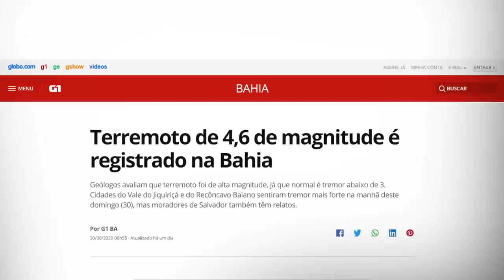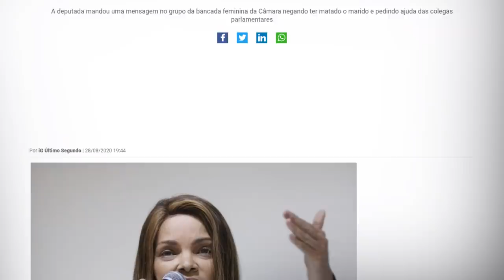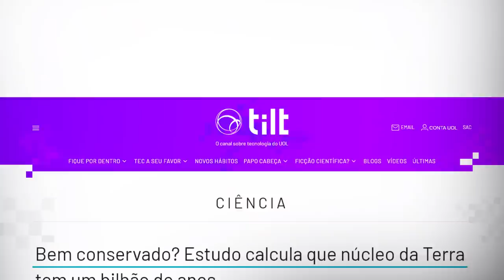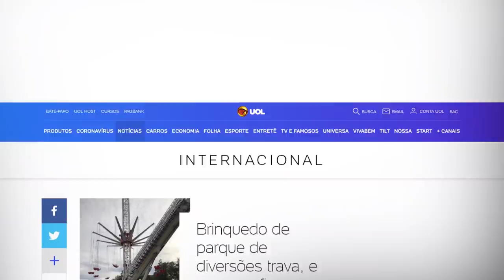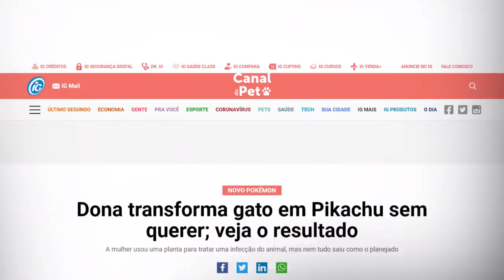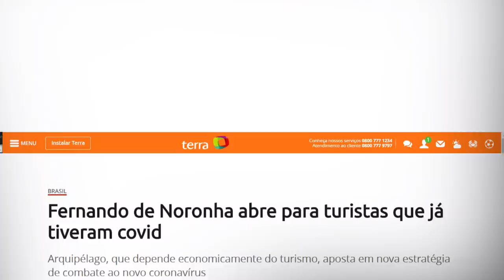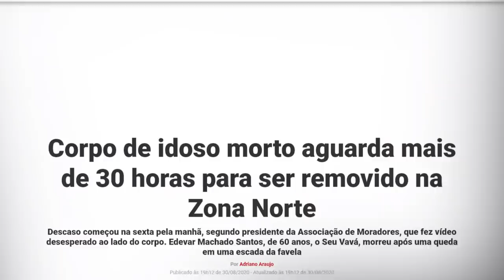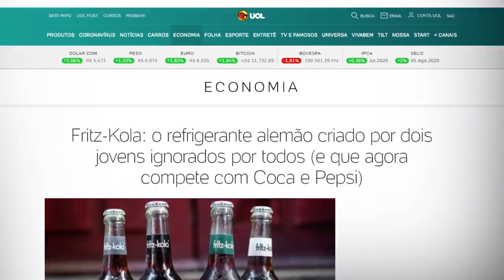TERREMOTO, NÚCLEO DA TERRA E MEDO DE MONTANHA RUSSA: NETO COMENTA NOTÍCIAS | TUDO MENOS BOLA #19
Fala, garotinho! Aqui no meu canal do YouTube é dia de falar de tudo, menos de bola. Conversei com o Cascão sobre o que bombou na internet na durante a semana. Assiste aí, seus pé de rato.